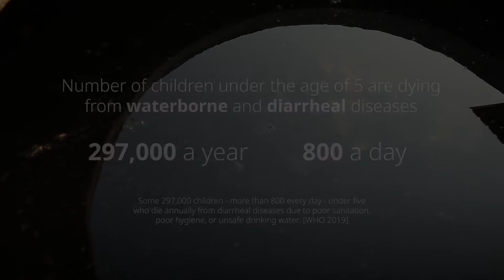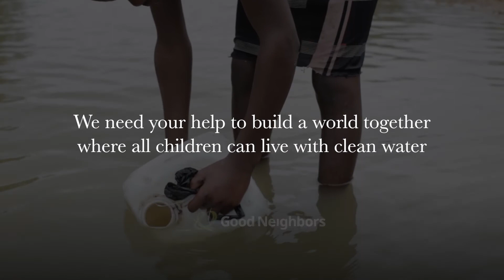Meet the Children Waiting for Change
Many children in Africa suffer from water-related illnesses. We need your help to save them.